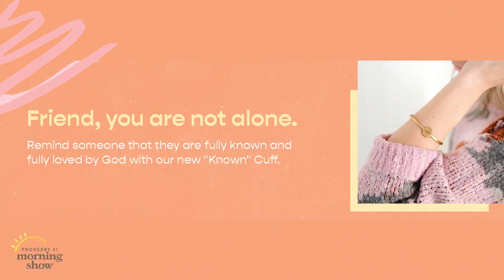Proverbs 31 Morning Show: July 2021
Have you ever experienced or loved someone who has experienced crushing pain of pregnancy loss? Maybe in that moment you felt alone or rushed through the grieving process ahead of you?

Friend, you are not alone. If you have ever walked this painful road, you don't want to miss the July episode of the Proverbs 31 Morning Show with our special guest, Director of Creative Programming, Kaley Olson.

Come get to know Kaley and learn from her as she shares her own personal journey of miscarriage and the way the Lord helped her through it, as well as helpful tips for how to support someone dealing with this pain.

Stop feeling alone in your pain by hearing this relevant biblical truth that will help you feel understood and encouraged as you move through it.

Join us live for the next Morning Show on August 17, 2021 on our Facebook